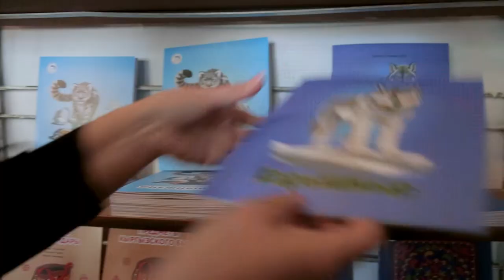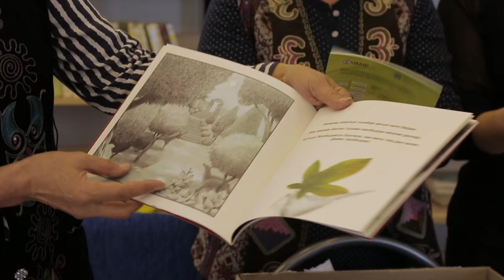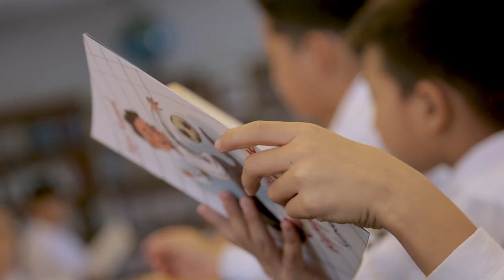Как USAID помогает развивать образование в Кыргызстане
В сфере образования, деятельность USAID направлена на улучшение навыков чтения школьников начальных классов, повышение квалификации учителей, а также улучшение доступа к высшему образованию через поддержку вступительных экзаменов.

С 2013 года USAID инвестировал более 20 миллионов долларов в сектор образования, чтобы улучшить способность школьников читать. Более 17,5 тысяч учителей прошли подготовку во всех начальных школах страны, что помогло почти полумиллиону детей.